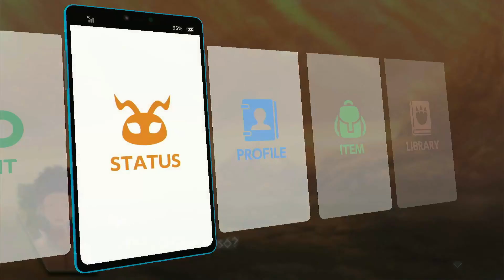Digimon Survive ⛩ en Español 🌹 Floramon Digievoluciona a Vegiemon y es Horrible XD 🍆 Nintendo Switch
Nuevo juego! Digimon survive!
Digimon survive es una novela visual de digimon que sigue la aventura de unos estudiantes hasta un santuario de unas criaturas llamadas kemonogami. Además de eso nuestras decisiones son de suma importancia en la historia lo cual dependerá como se desenvuelve el panorama. Y también tendremos combates por turnos para entrenas a nuestros Digimons